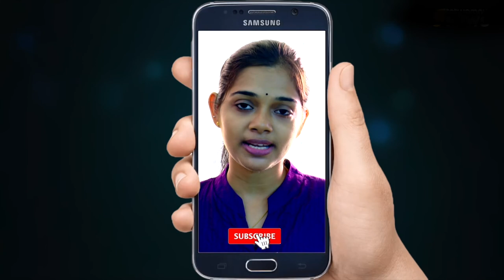ലയണല്‍ മെസിക്ക് വിലക്കും പിഴയും; ഖത്തര്‍ ലോകകപ്പിലെ യോഗ്യതാ മത്സരം നഷ്ടമാകും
കോപ്പ അമേരിക്ക ഫുട്ബോള്‍ ടൂര്‍ണമെന്‍റിനിടെ സംഘടകർക്കെതിരെ  പ്രതികരിച്ചതിന് അര്‍ജന്‍റൈന്‍ ക്യാപ്റ്റന്‍ ലയണല്‍ മെസിക്ക് വിലക്കും പിഴയും. ഒരു മത്സരത്തില്‍ നിന്ന് വിലക്കും 1500 ഡോളര്‍ പിഴയുമാണ് ചുമത്തിയിരിക്കുന്നത്.  വിലക്ക് ഏര്‍പ്പെടുത്തിയതോടെ 2022ലെ ഖത്തര്‍ ലോകകപ്പിലെ അര്‍ജന്‍റീനയുടെ ആദ്യ യോഗ്യതാ മത്സരം  മെസിക്ക് നഷ്ടമാകും.